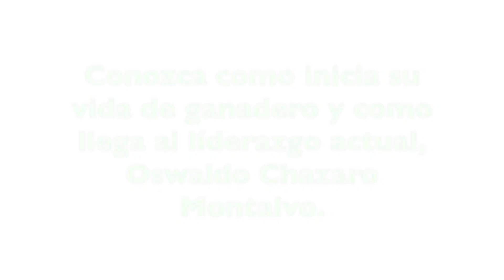Entrevista a Oswaldo Cházaro Montalvo, Presidente de la CNOG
El líder de la Confederación Nacional de Organizaciones Ganaderas en México, nos da a conocer su historia como criador, su llegada al gremio, su pasión por esta actividad y el trabajo en la organización, al cual le ha dedicado muchos años de su vida, siempre buscando mejorar las condiciones del productor agropecuario. Te invitamos a verla.
Dicha entrevista fue realizada por nuestro representante en la Cdmx y Edomex, el Lic. Alejandro Valladares Almanza.